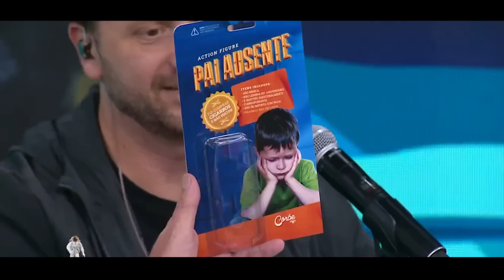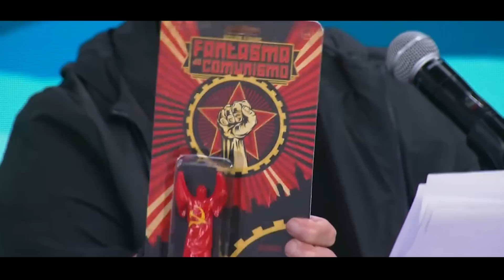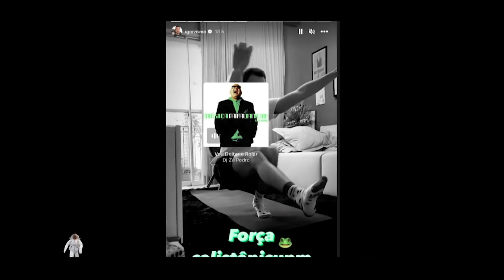IGOR GUIMARÃES VOLTOU AO PANICO E DEU SHOW NO PROGRAMA #385